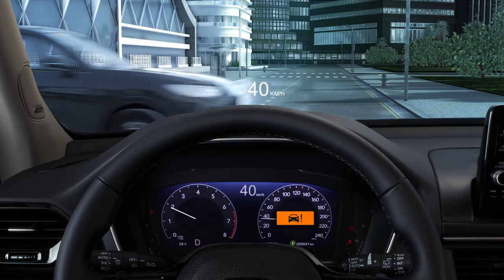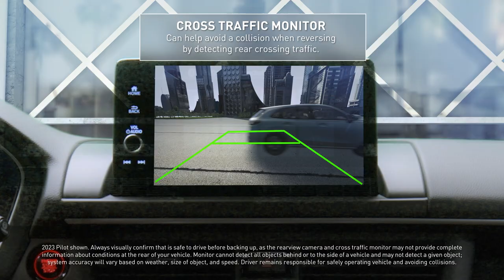All New Honda Pilot with Honda Sensing Standard-EN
The All New Pilot comes with Honda Sensing Standard in all Grades. Honda Sensing technology assesses the environment and driving conditions before you do, pre-empting any potential hazards with features.